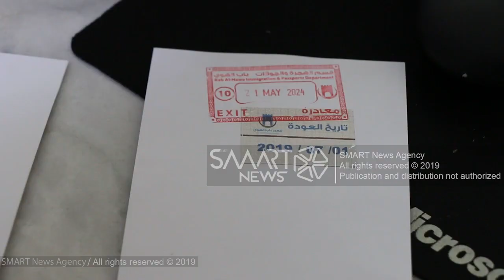سوريون يدخلون من تركيا إلى سوريا لقضاء إجازة عيد الفطر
بدأ اللاجئون السوريون في تركيا بالدخول إلى شمالي سوريا عبر معبر "باب الهوى" شمال مدينة إدلب، لقضاء إجازة عيد الفطر، حيث تراجعت أعدادهم حتى النصف مقارنة مع عام 2018. وقال أحد موظفي مكتب الهجرة والجوازات التابع لـ"حكومة الإنقاذ" علي فرحات الأربعاء 22 أيار 2019، إن سبب تراجعة أعداد اللاجيئين الداخلين إلى سورية نتيجة قصر مدة التسجيل التي منحتها الحكومة التركية لهم، حيث لم تتجاوز نصف ساعة على شبكة الإنترنت. وتسمح تركيا للاجئين السوريين المقيمين في أراضيها بدخول سوريا لقضاء عيدي الأضحى و الفطر ضمن مدة و شروط محددة مسبقا. الشخصيات حسب الظهور: 1 – المدني باسل خلف، 2 – المدني عمر القاسم، 3 – المدني محمد، 4- الموظف علي فرحات